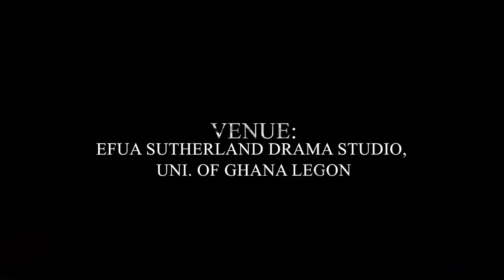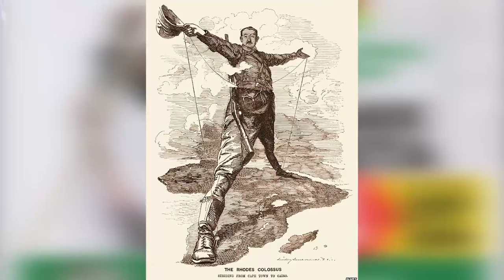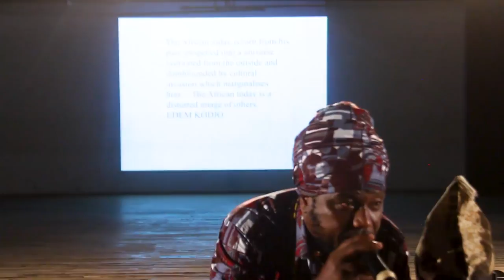AFRICAN HISTORY LECTURES WITH BLAKK RASTA [ AFRICA YESTERDAY, TODAY AND TOMORROW ]